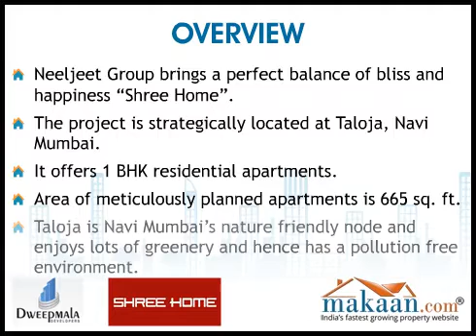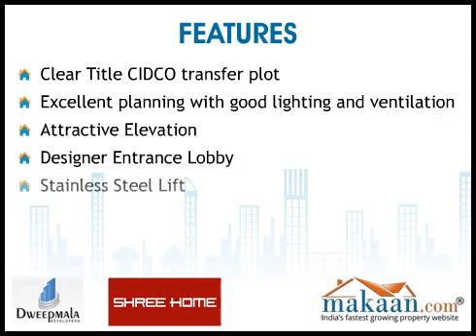Shree Home, Taloja, Navi Mumbai, Residential Apartments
Shree Home by Neeljeet Group
1 BHK Residential Apartments at Taloja, Navi Mumbai
 Neeljeet Ekadanta is located at Taloja. It lies in close proximity to the proposed Metro station. It is planned by India's best city planner - CIDCO and is situated off Mumbai Pune Highway, which gives it excellent connectivity to Navi Mumbai.

Taloja is Navi Mumbai's nature friendly node and enjoys lots of greenery and hence has a pollution free environment. It has great location advantages with all civic facilities just minutes away from its peripheries.